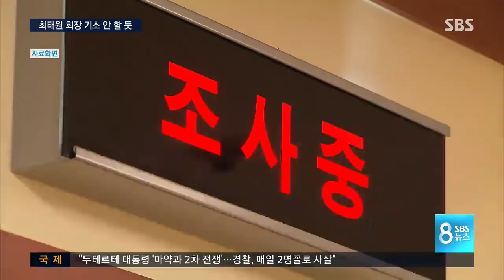朴, 구치소서 뇌물 혐의 집중 조사 / SBS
박근혜 전 대통령이 네 번째 구치소 조사를 받았습니다. 대기업 뇌물 혐의에 대한 조사가 집중적으로 이뤄졌는데 검찰이 최태원 SK 회장은 기소하지 않는 쪽으로 가닥을 잡은 것으로 보입니다.

박현석 기자입니다.